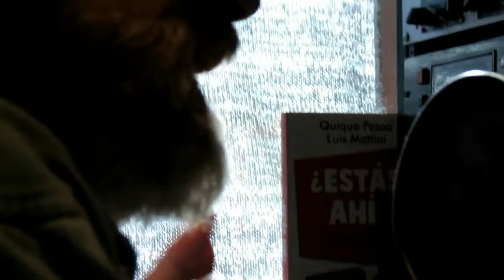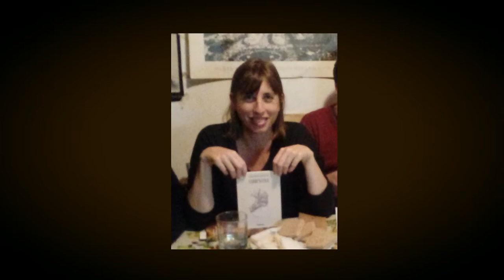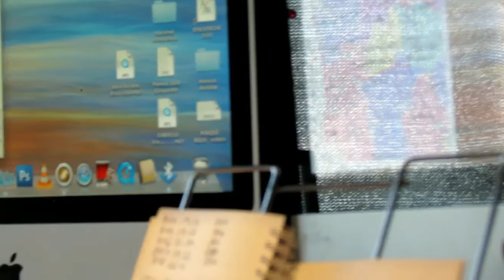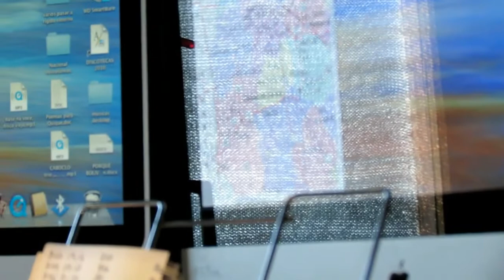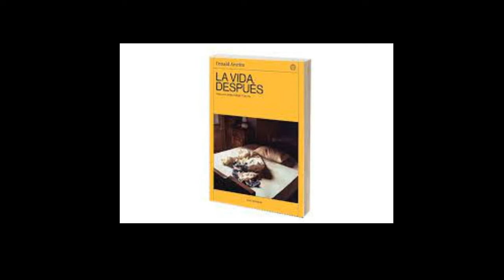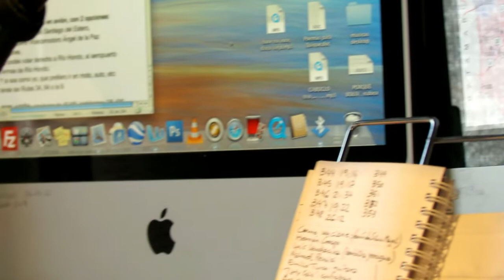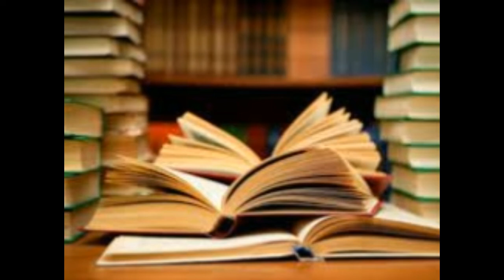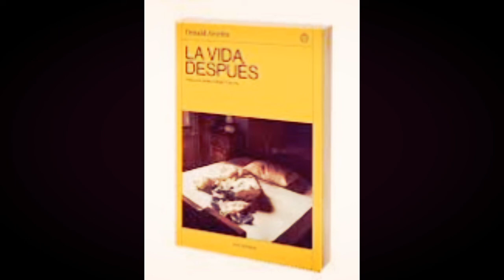FERNANDA NICOLINI El desconcierto 18 06 2022 La vida después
FerNicolini es columnista de la Temporada 15 de ElDesconcierto
Esta es su columna del 18 de junio
Como siempre nos trajo algun libro para compartir, en esa oportunidad